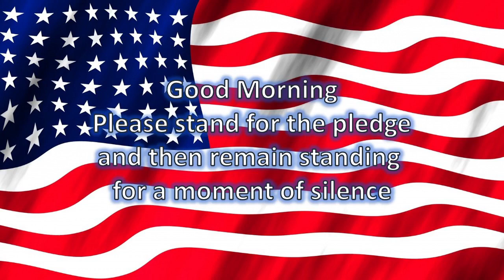HAC News 05/24/23